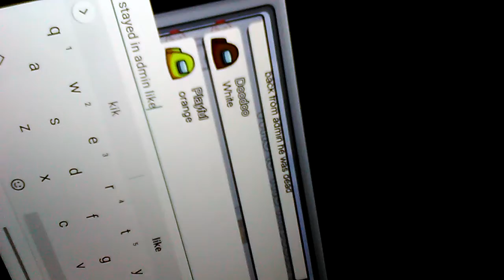AMONG US PART 1